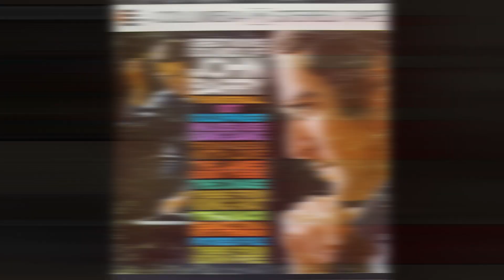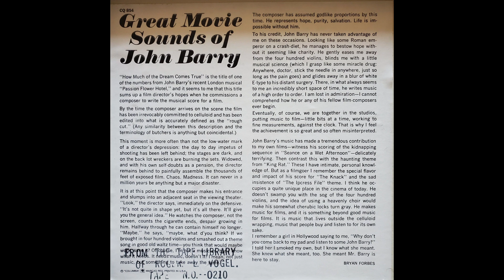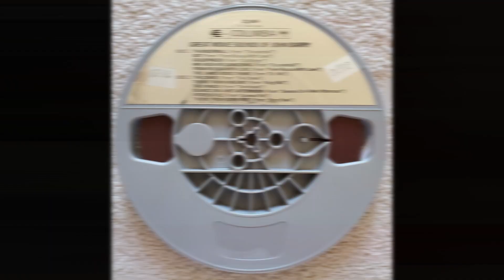John Barry - Theme From "Born Free"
From the 1966 reel to reel tape "Great Movie Sounds of John Barry" NOTE: This tape, due to its age, storage conditions, and previous handling has numerous "drop-outs" in sound on side one.